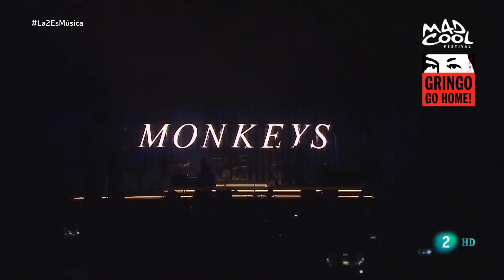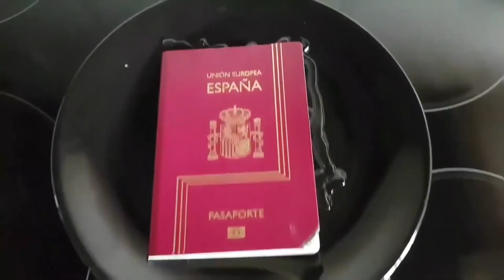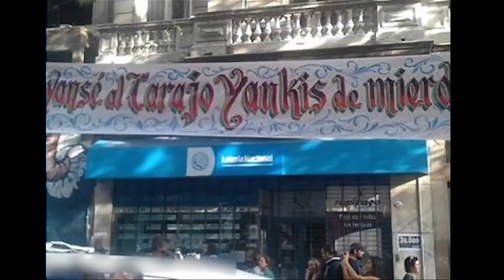Arctic Monkeys Live Full Concert 2020